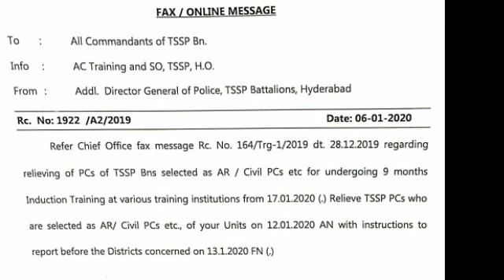TS police constable training details